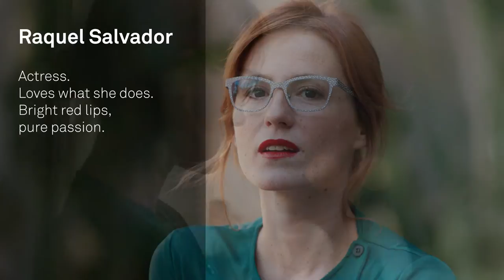The Story of RAQUEL. Xavier Garcia, Barcelona. Campaign 2016 (VIII)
A Real Story of people
RAQUEL SALVADOR. She is our first real muse, a Catalan actress, mother of an 11 year old boy who loves her work. She has her own film project which she is carrying out with her partner, also an actor: A series filmed on a mobile phone called: Nico&Sunset.
She appears with barely any makeup, just a line around her eyes and carmine red lips, pure passion. Nor is a hairdresser involved; she has done her hair in her own way, naturally.
A single accessory adorns her face:
Frames by XAVIER GARCIA, Barcelona.